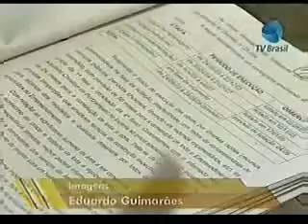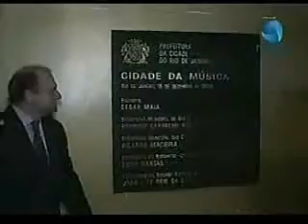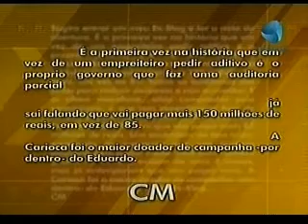Irregularidades nas obras da Cidade da Musica